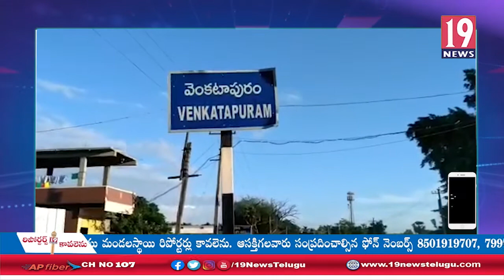అద్దెకు ఇచ్చే యజమానులకు కౌన్సిలింగ్ ఇచ్చిన ఏ ఎస్పీ గౌస్ - ములుగు జిల్లా